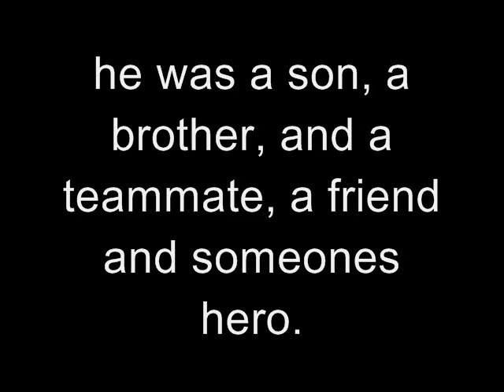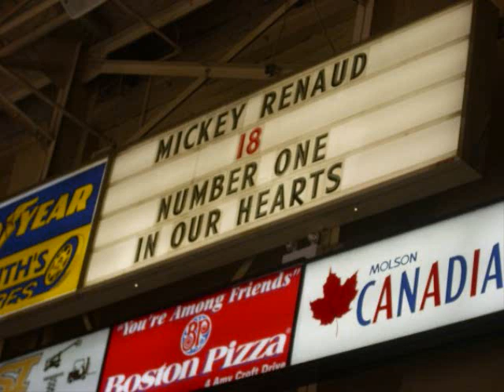In loving memory of our captain Mickey Renaud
Mickey Renaud was the captain of The Windsor Spitfires, he suddenly passed away last year in his home on Wednesday, Febuary 18th 2008.

We will never forget him, he was a son,a brother, a friend somebodies teammate and also a hero. He touched so many peoples lives in his life time, Im glad to have had a friend like him.

We miss you alot Moose,

Pictures came from the Facebook group, MICKEY RENAUD "C" WINDSOR SPITFIRES.
Songs: if heaven was needing a hero will you remember me